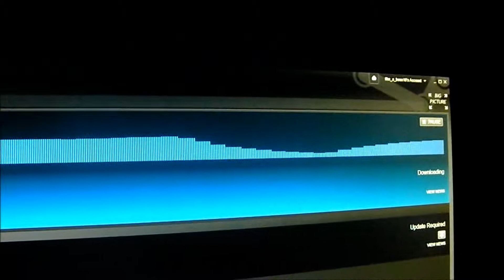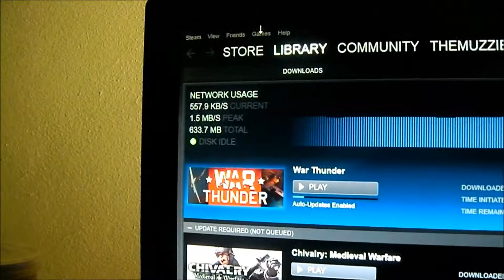My lamp has Internet speed changing properties!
Turning my lamp off speeds up my steam downloads!? WTF!!